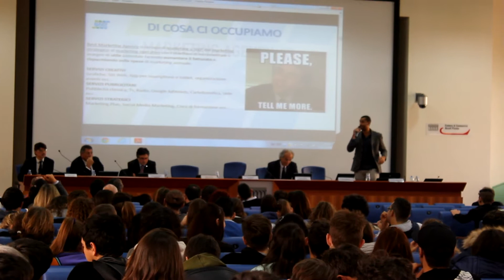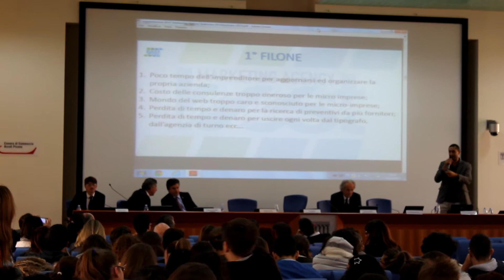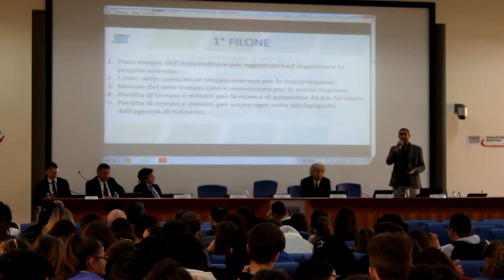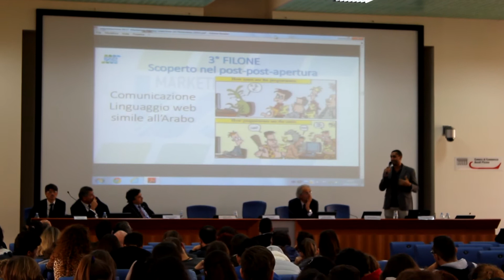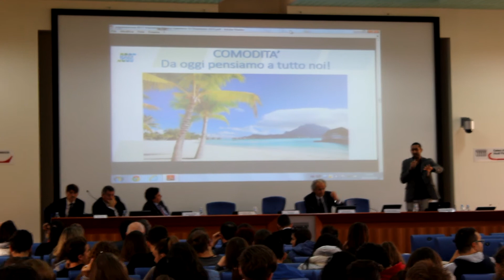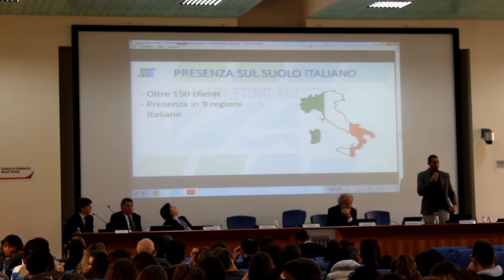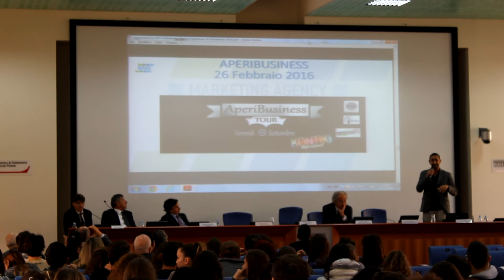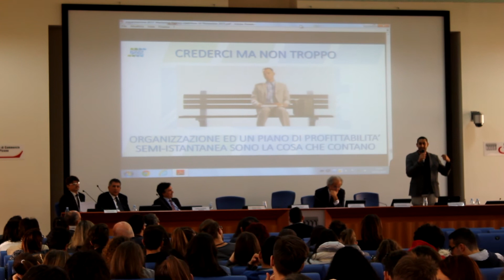Roadshow Start up innovative Presentazione Best Marketing Agency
Presentazione di Ramon Addazi Gouveia Lima della nostra azienda durante il Roadshow Start up Innovative tenutosi al Centro Congressi di Ascoli Piceno il 10 Novembre 2015.